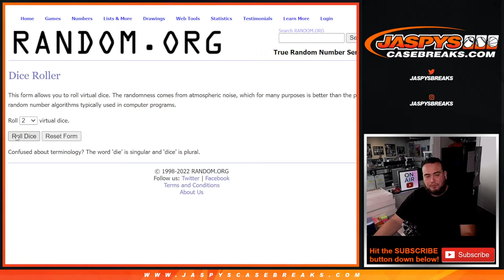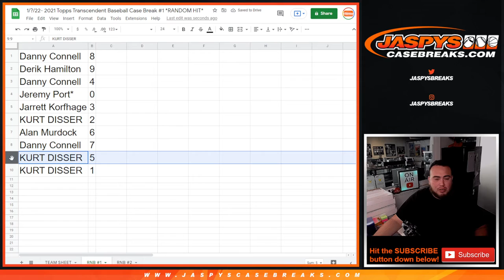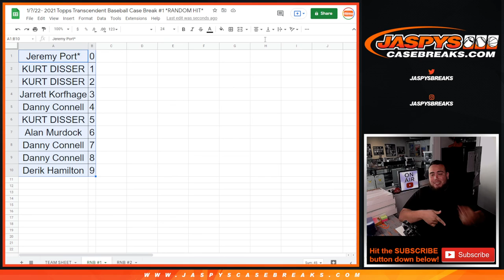Sun. 1/2/22 - *RNB #1* FOR *FOUR* 2021 TOPPS TRANSCENDENT CASE #1 SPOTS!*